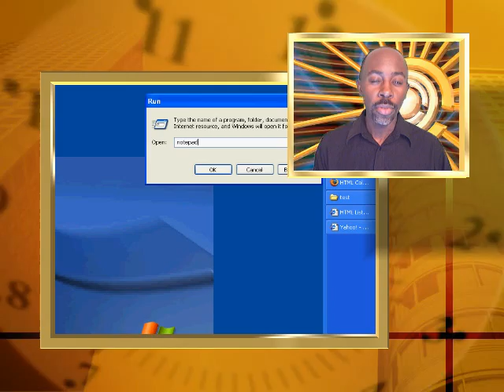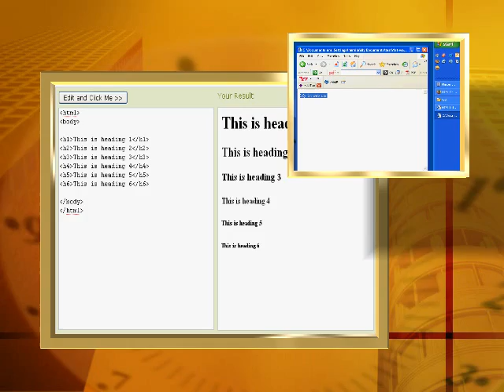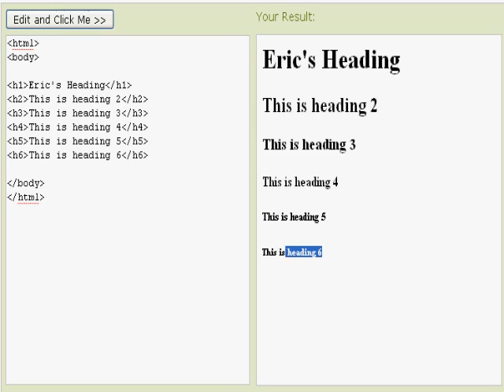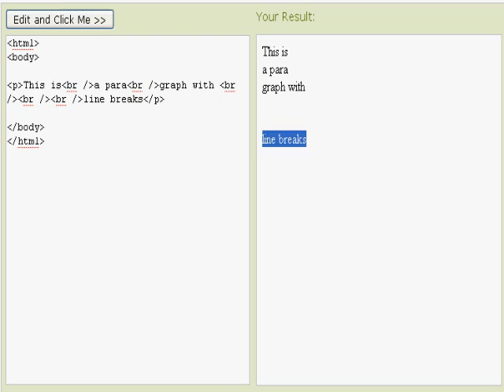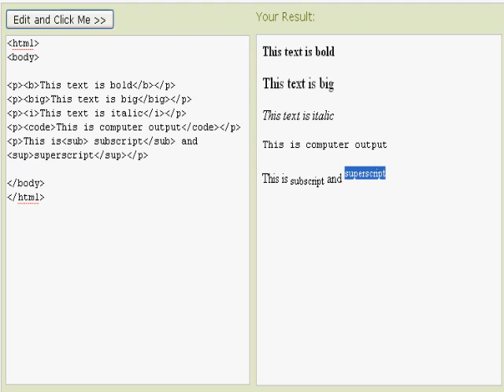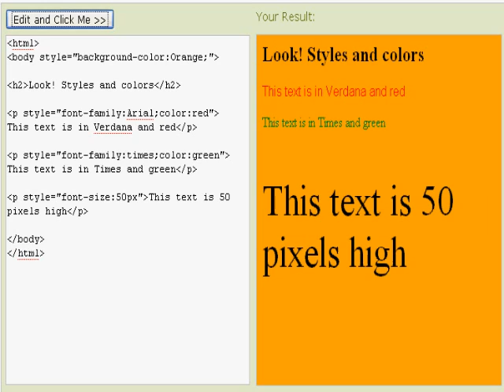HTML overview by Eric Hamilton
The Web Academy presents an HTML Overview by Eric Hamilton